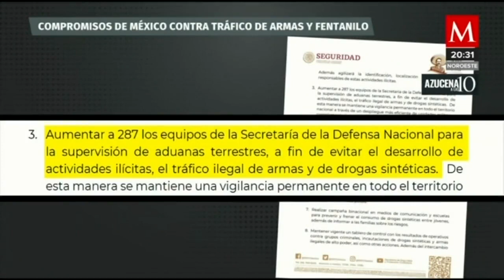México y EUA se comprometen a combatir el tráfico de fentanilo y armas de fuego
AzucenaALas10 | Durante una reunión en Washington, EUA y México, se comprometieron a incrementar la cooperación bilateral para combatir el tráfico de fentanilo además de reforzar los trabajos contra el trasiego de armas de fuego